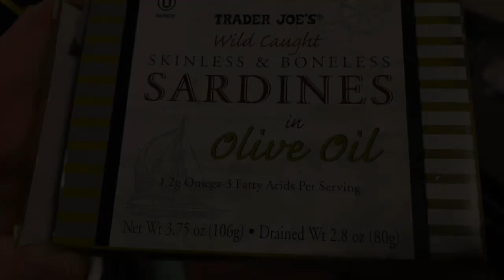Snack Review: Sardines in Olive Oil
A snack review of Sardines in Olive Oil (by request) from Trader Joe's. This is the lowest score I've given in this series so far. Sardines are supposed to be healthy and a great source of protein. but this just isn't worth it for me. Plus...the olive oil makes the texture even WORSE.

Have a suggestion of what I should try next?